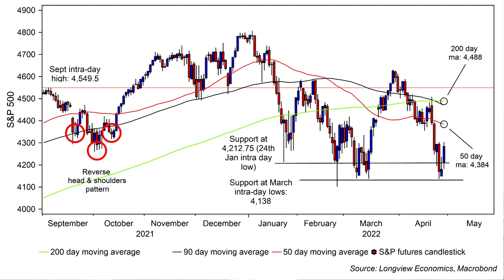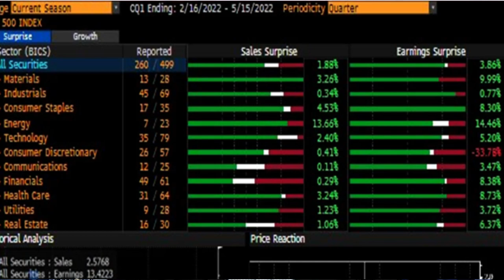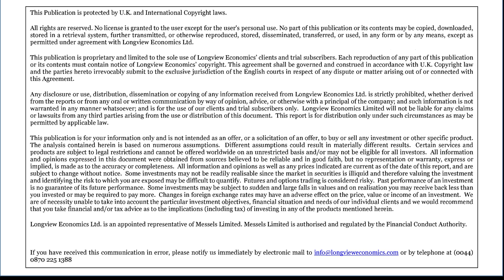S&P500: Are the Lows In?